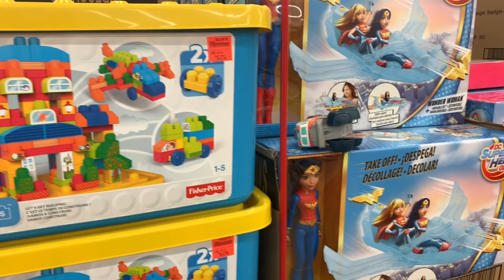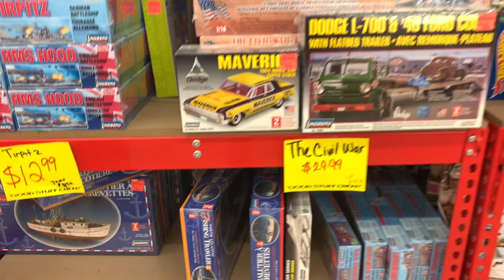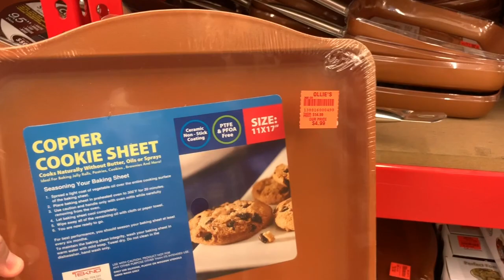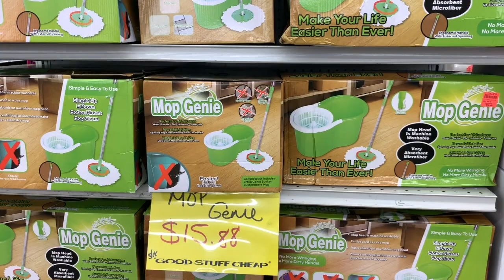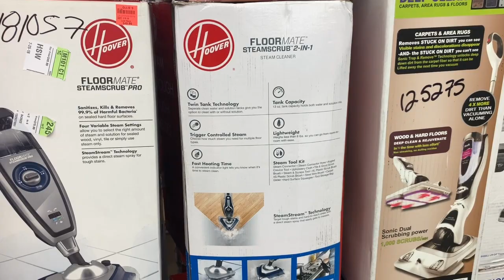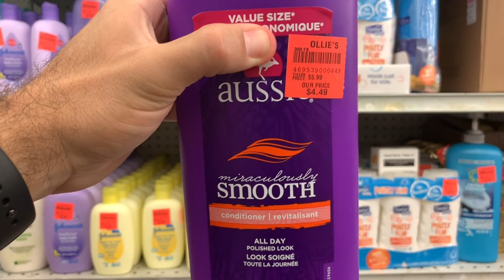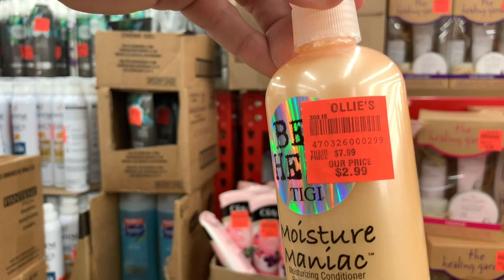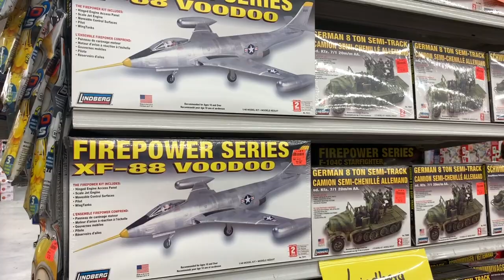Conheça a Loja Ollie's Bargain Outlet -Uma das Melhores Lojas de Orlando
Não deixe de conferir em nosso site e instagram todas as dicas de Orlando e Região:

Quer ficar por dentro das Melhores dicas de Viagens e promoções? Não deixe de conferir nosso outro site: